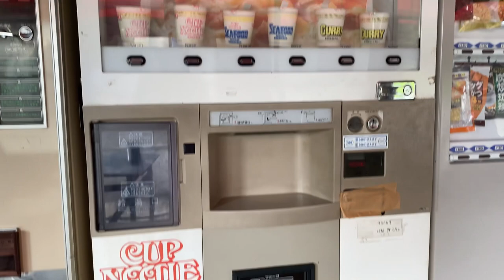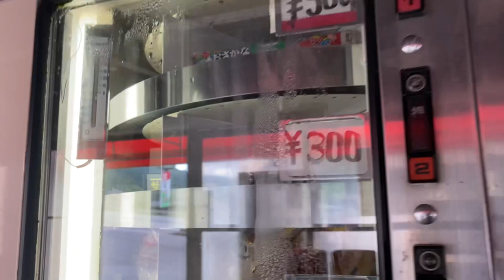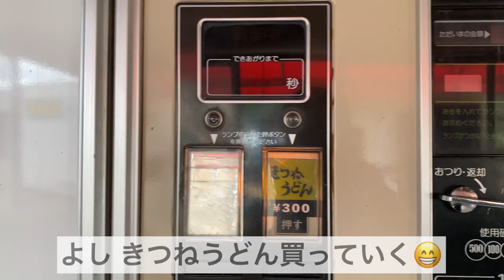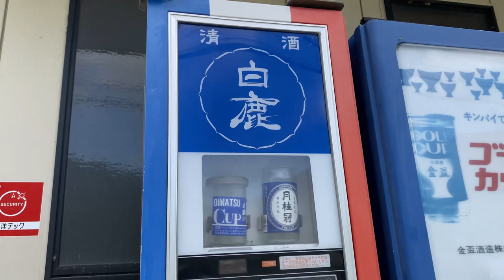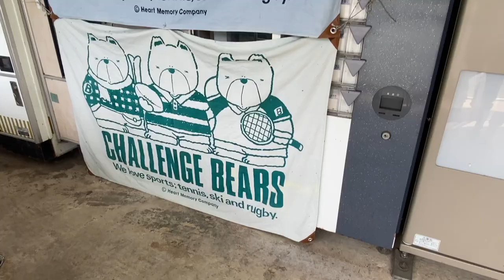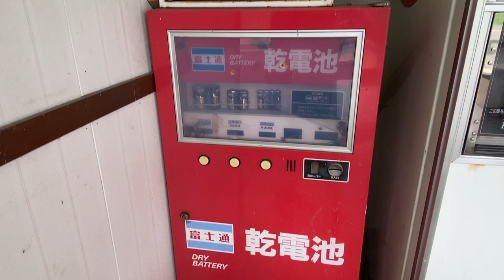【レトロ自販機を巡る旅36】激渋きつねうどんに舌鼓|フランス国旗のような廃自販機|とある自販機コーナーを訪問したら何とも昭和なレトロ自販機と遭遇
コインスナックふじ
兵庫県美方郡香美町村岡区長板1069
24時間営業

【自販機コーナー】
オートスナックポッポ
兵庫県養父市大谷88付近
なんとも昭和レトロな廃自販機と出会えます

久々の訪問でしたが 変わらぬ姿のレトロ自販機に安心しました♪
残飯や汁 割り箸などを片付けるゾーンが無く ハエがたかっていたのが気がかりですので オーナー様 ぜひ衛生面からも 来客した方が片付けて帰れるゾーン設置をお願いしたいところですm(__)m

【前回のコインスナックふじ】